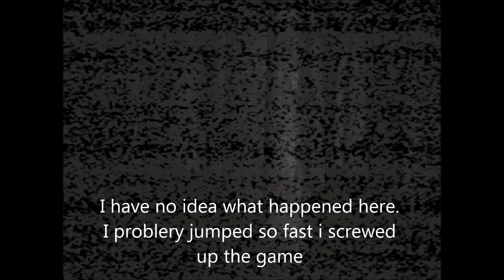Slender - Enclosed by fences!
Welcome to our first slender gameplay. SOrry that the screen becomes so dark because my torch is running out. and also cause youtube Has A Problem all the videos all made with darker graphicssssss. now please remember to comment subscribe and like. And hopefully you will watch another videooooo.